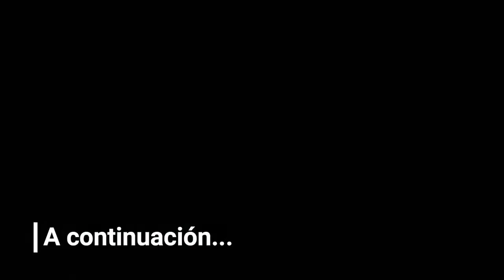Encontrαmos a un BRUJ0 tirαdσ